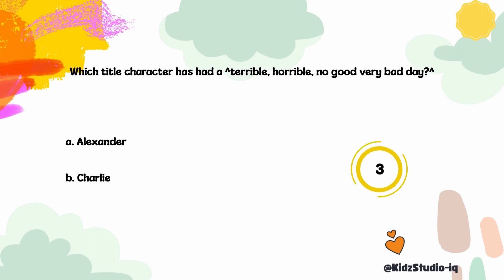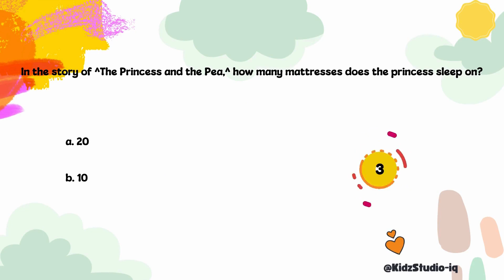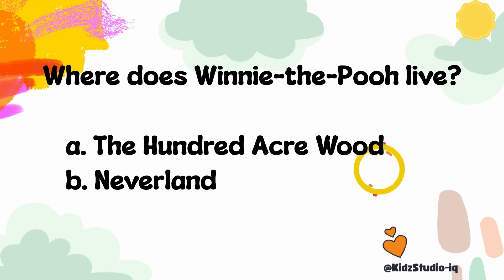📚 Dive into Wonderland: Kids' Book Trivia for Little Readers! - Kidz Quiz🌈📖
Calling all little bookworms! 📚✨ Join us for a magical journey through the pages of beloved children's books with our Kids' Book Trivia. From whimsical characters to enchanting adventures, test your knowledge of timeless tales that have captured the hearts of generations. Gather your young readers and explore the wonder of literature together!

🌟 Featured Questions:

🦸‍♂️ Which title character has had a "terrible, horrible, no good very bad day?" Answer: Alexander
🏰 Who lives in The Plaza in New York City? Answer: Eloise
🐻 What does Corduroy the bear go on a search for? Answer: His missing button
🍝 What does Strega Nona tell Anthony not to touch? Answer: Her pasta pot
📚 What is Matilda's favorite book in the library? Answer: The Secret Garden
👸 In the story of "The Princess and the Pea," how many mattresses does the princess sleep on? Answer: 20
🧙‍♀️ Who is the youngest sibling in The Lion, the Witch, and the Wardrobe? Answer: Lucy
🐇 Flopsy, Mopsy, and Cotton-tail are the siblings of which classic character? Answer: Peter Rabbit
👨‍⚕️ What doctor can talk to animals? Answer: Dr. Dolittle
🏡 Where does Winnie-the-Pooh Live? Answer: The Hundred Acre Wood
🌈 Ignite the love for reading, share your favorite book moments in the comments, and invite young readers to join the whimsical trivia adventure! 🦄🎉